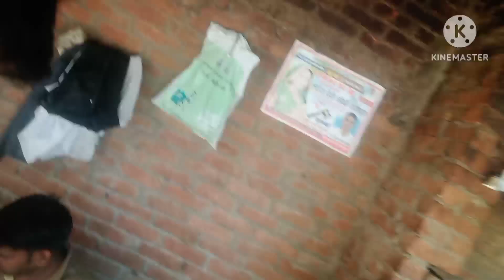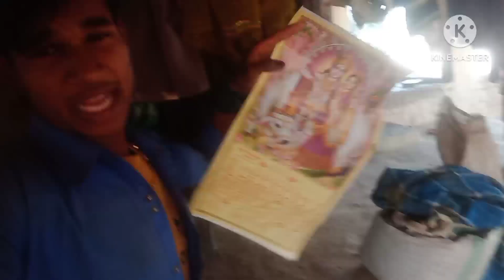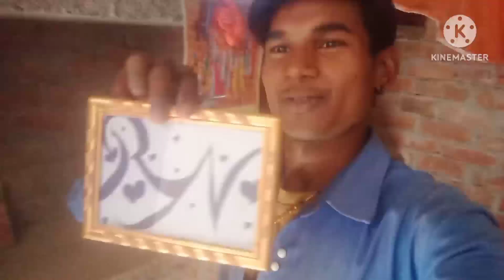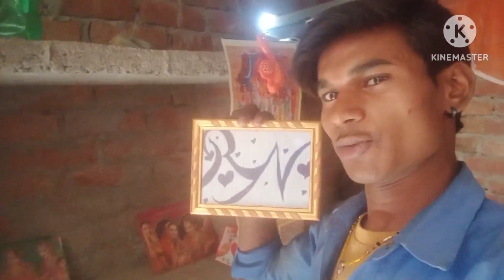ram prasad up 7e vlog vidio